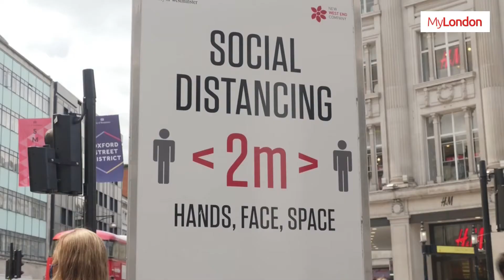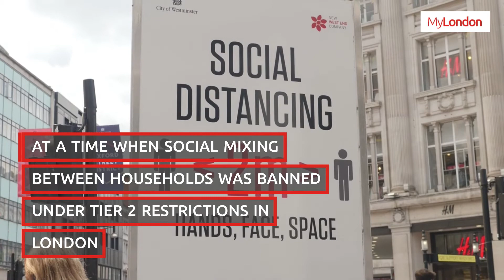Shaun Bailey resigns over 'raucous' party held last Christmas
Top tory Shaun Bailey resigned as chair of the London Assembly’s police and crime committee last night (December 14) after an image surfaced of a ‘raucous’ party held by his mayoral campaign last Christmas.

The incredible image obtained by the Mirror shows 24 people gathered in a room at the Conservative Party’s HQ building on December 14 last year. The event was organised by Shaun Bailey’s mayoral campaign in a clear breach of Covid regulations.

Attendees can be seen drinking wine and wearing hats with a catered buffet on the table. The party allegedly went on into the early hours of the morning. Social mixing between households was banned in London at the time under tier two regulations.